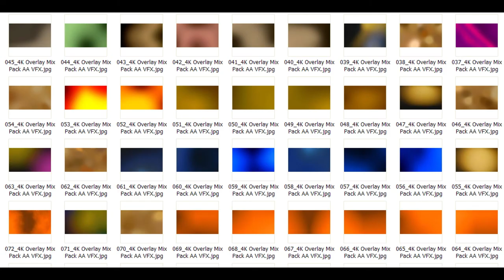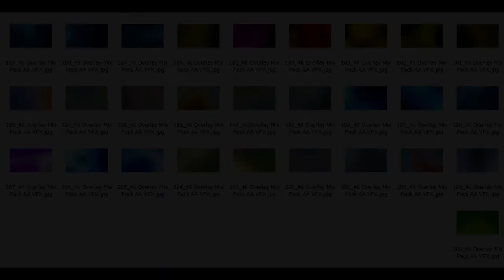200 Overaly Mix pack Gradient Bokeh For Video Editors AA VFX